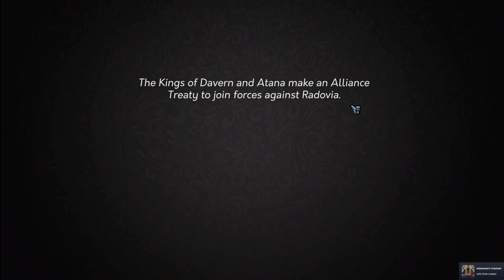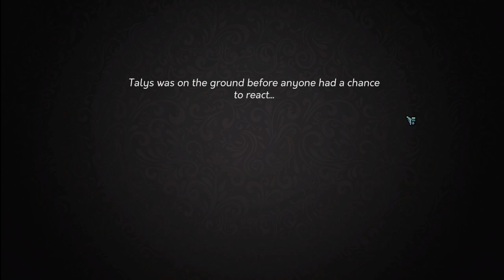Royal Wedding Gone Wrong - Yes Your Grace Gameplay PC Ep 2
Yes Your Grace is a Pixel Art RPG game where choices matter. Watch the gameplay, walkthrough and playthrough of this gorgoeus indie game on PC. I'll be playing Yes Your Grace full game and hopefully this will give you some tips and tricks on how choices affect the ending. As usualy I don't comment much. I do too much small talk during my day job and I'm just playing to chill. Here's a royal wedding going wrong!

Bruns.